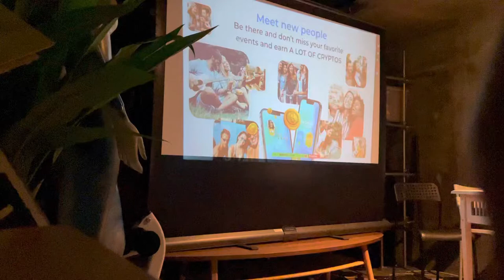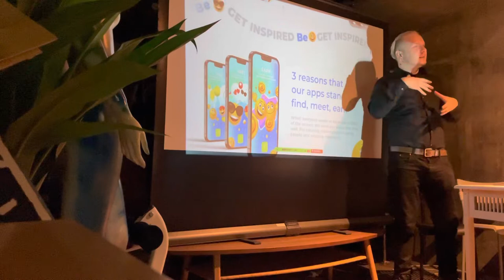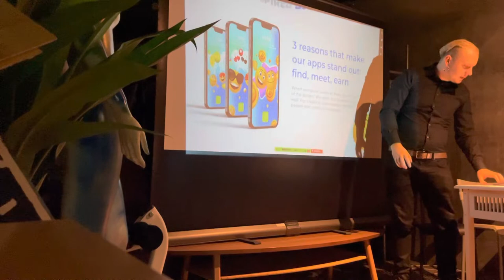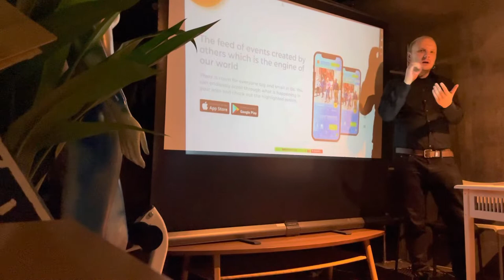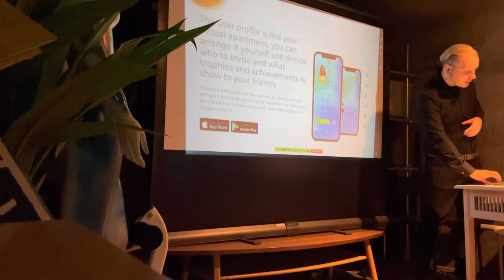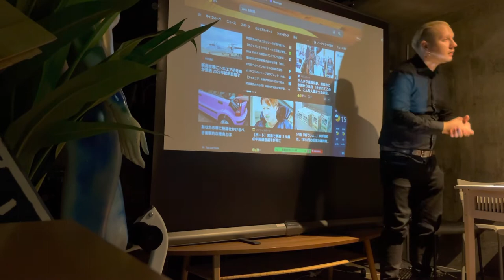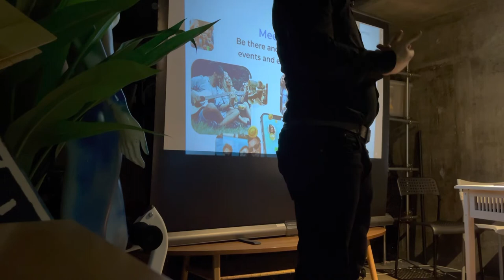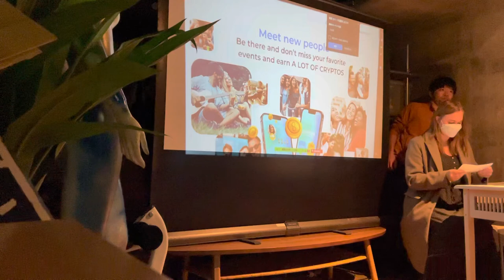Tokyo InCAST Conference November 2022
InCAST conference in Tokyo, Japan 2022